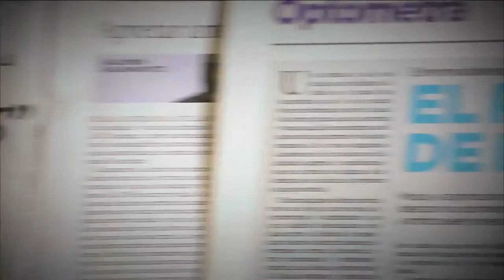Programa Innovación y lanzamiento de política pública [Parihueliando Con Vos] Telemedellín